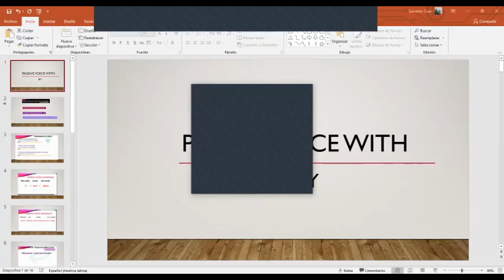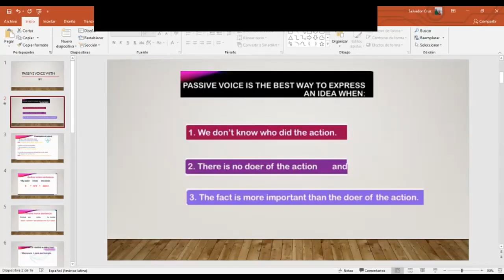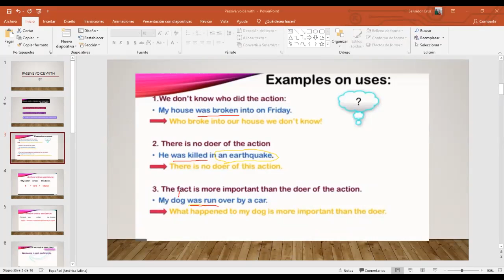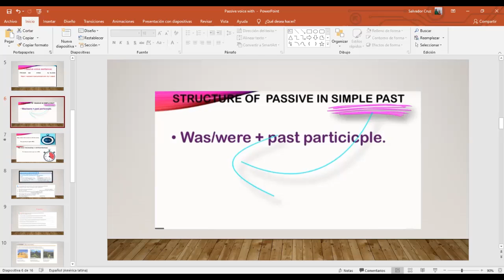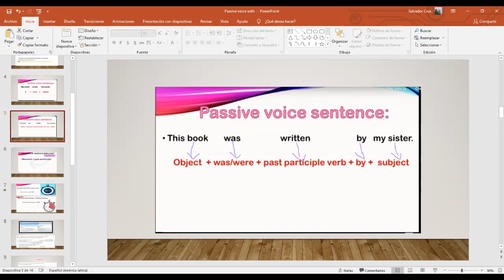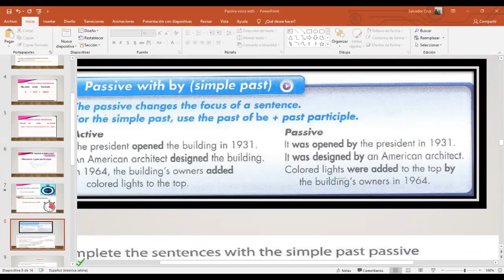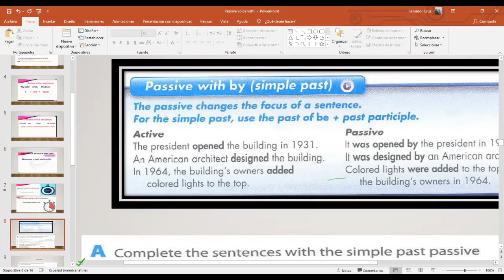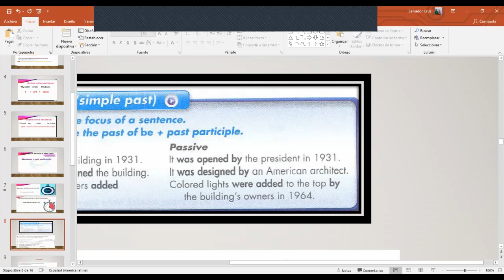Ingles Corporativo- Passive voice using "by". 1.25.2021 (Day 1)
In this class participants will be first introduced to passive voice using "by".

En esta clase los participantes serán expuestos por primera vez a la voz pasiva usando "by".